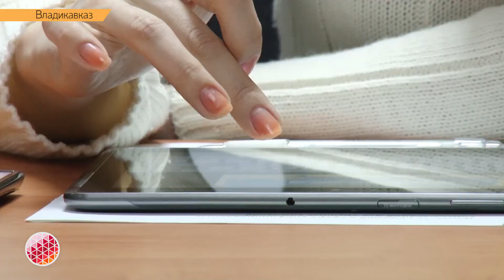Дмитрий Гужеля провел мастер-класс для журналистов